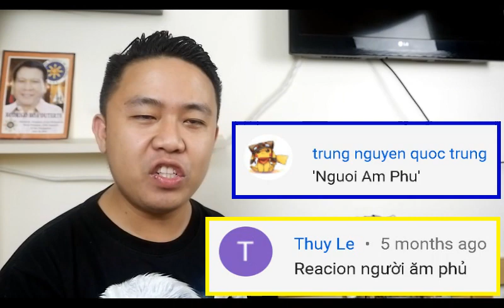NGƯỜI ÂM PHỦ - OSAD X KHÁNH VY | OFFICIAL MV EDM | Reaction | Philippines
BEST REACTION 2019